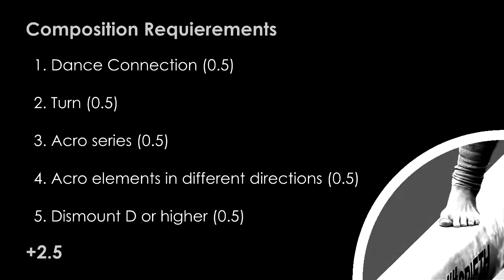Bai Yawen BB 2014 D-Score (2013-2016 CoP)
Video credit: piibunina